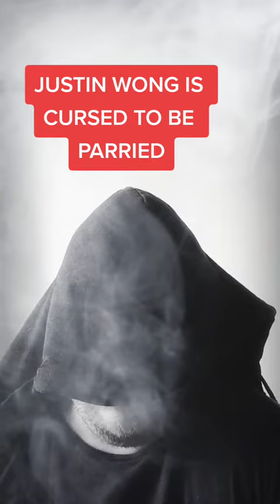justin wong has been cursed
Find links to my gaming articles, most recent tiktoks, and discord in my linktree

*this video was originally posted to tiktok in January of 2022